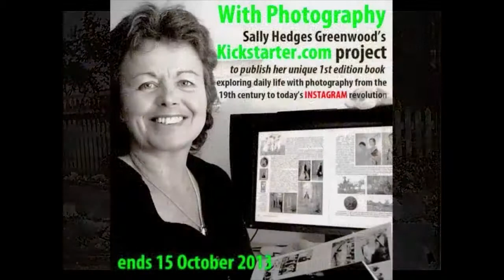'With Photography' - Why I wrote the book? By Sally Hedges Greenwood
I am running a kickstarted.com project to publish my book 'With Photography' which can be found on the kickstarter.com website until 15 Octboer - please like, share etc - the fourth 'reward' means you can pre-purchase the book for a discounted price but only if you order before 16 October.